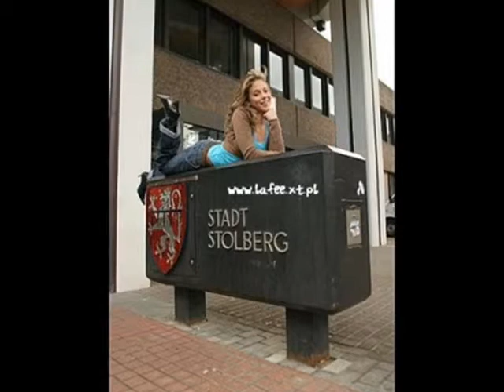LaFee-Alles ist neu